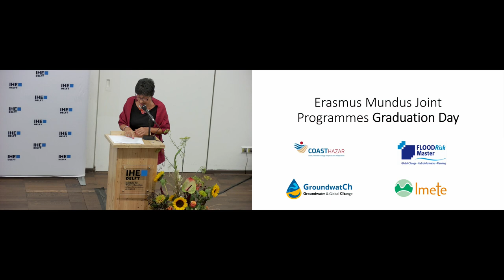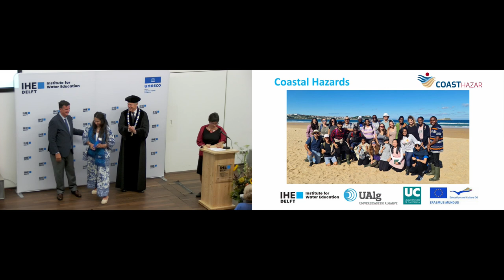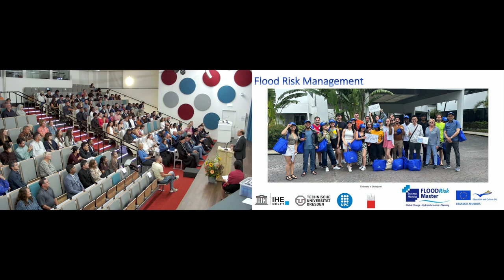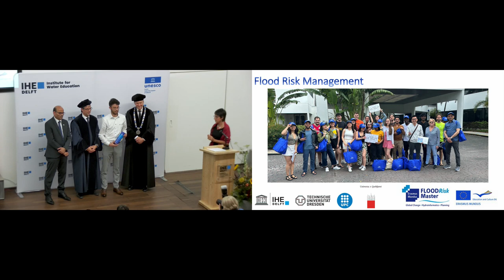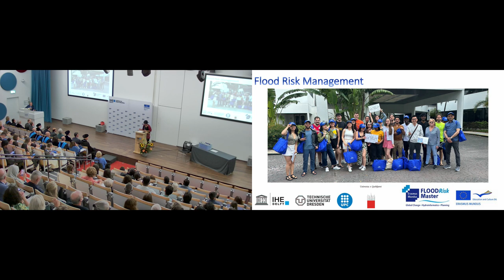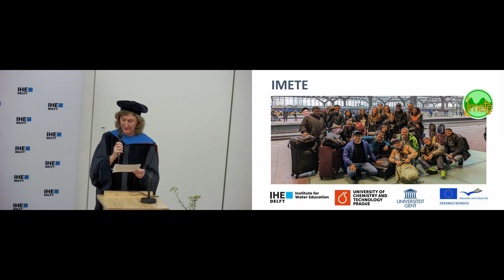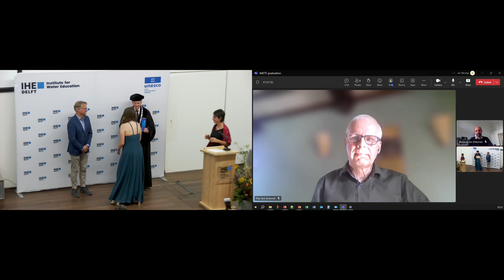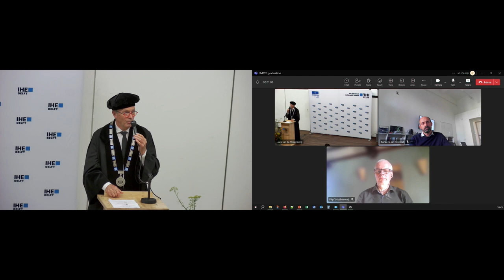HE Delft 💧 Erasmus Mundus Joint Programmes Graduation Day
The academic period 2022 to 2024 for our Eramus Mundus students closed with a graduation ceremony on 17 September 2024.

The 80 MSc students who participated in the four Erasmus Mundus Joint Master Degree programmes at IHE Delft, Universidad de Cantabria, University of Algarve, TU Dresden, UPC Barcelona, University of Ljubljana, Instituto Superior Técnico, Ghent University, University of Chemistry and Technology, Prague, will receive their diplomas during a ceremony in the IHE Delft Auditorium.

•    Coastal Hazards, Risks, Climate Change and Adaptation (COASTHazar)
•    Flood Risk Management
•    Groundwater and Global Change – Impact and Adaptation (GroundWatCh)
•    International Master of Science in Environmental Technology and Engineering (IMETE)

Learn more about IHE Delft’s joint and double degree master’s programmes.